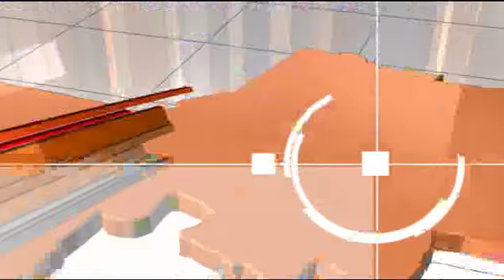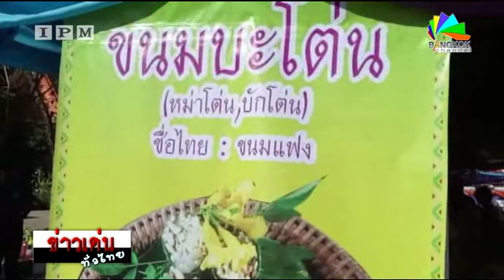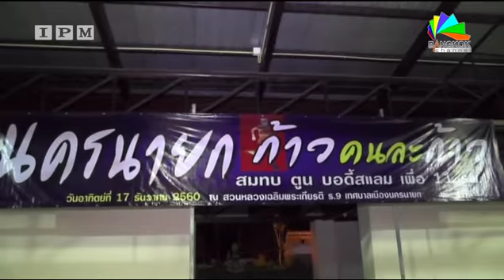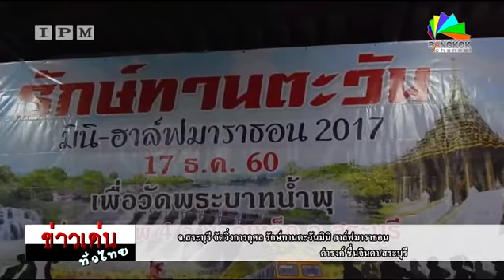Bangkok Channel | ข่าวเด่นทั้วไทย 18/12/60 เบรค 1